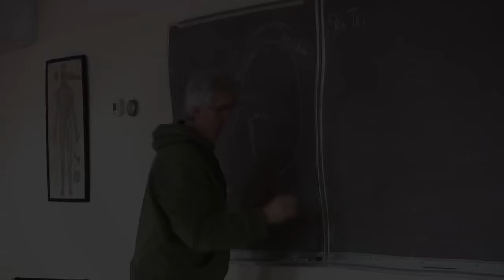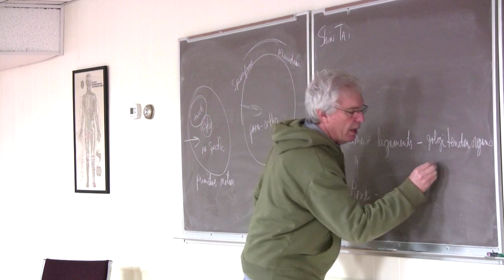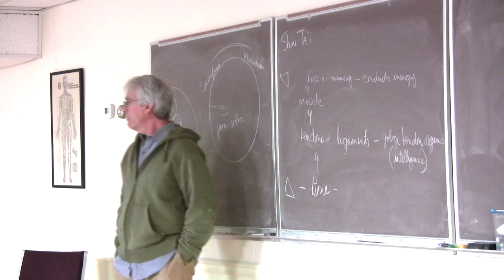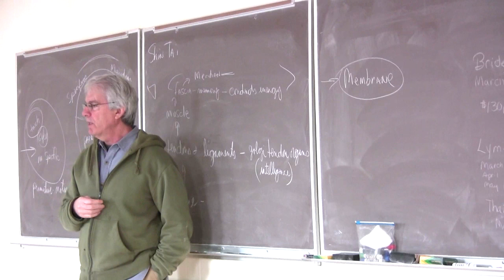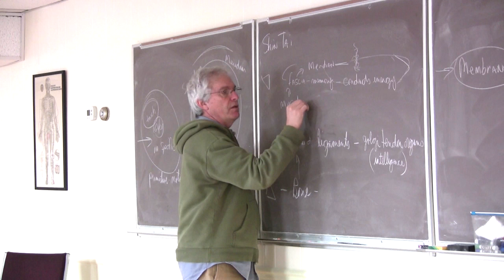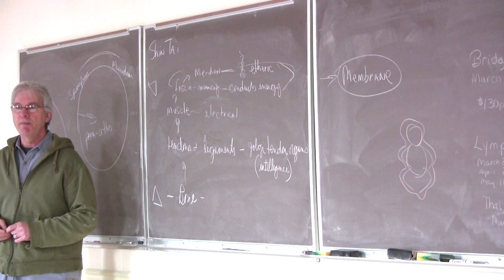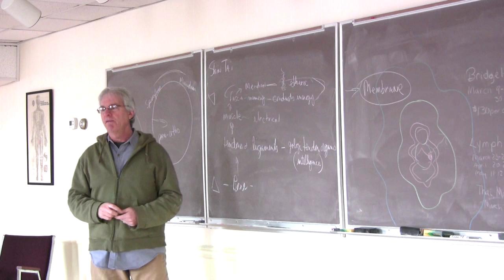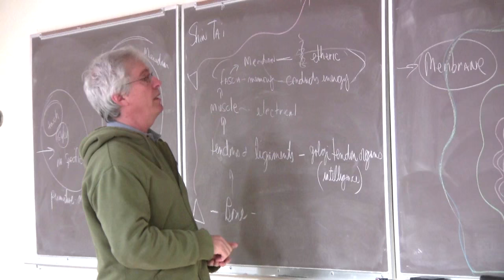Dimensions of Energy in the Body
One of the unique aspects to Shin Tai bodywork is that it addresses various dimensions of energy in the body.  Depending on the need of the receiver during a treatment, a practitioner may work with their skeletal alignment (structural work), muscles, fascia, meridians, chakras, and outerbody layers.  These different components of the physiology can all be an important part of increasing the flow and balance of life force.  This video goes through a brief description of some of these 'dimensions' and their main qualities.

Shin Tai practitioners are trained to know which layer or dimension is a priority during treatment.  There is an endless variety of combinations that might present themselves.  Developing acute perception and an array of techniques to address the various dimensions is integral to skillfully facilitate more freedom in someone's system.

Shiatsu Shin Tai is a comprehensive, precise, and highly effective healing touch therapy developed by Saul Goodman.  It expands on traditional Shiatsu massage to create an evolutionary system of diagnosis and technique that stimulates the flow of life force in the body.